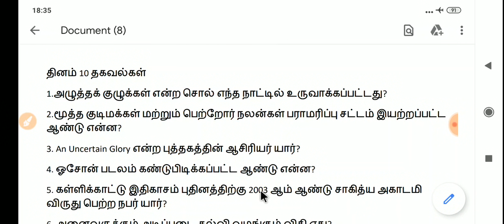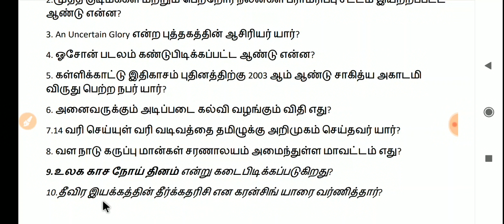தினம் 10 தகவல்கள்| DAILY 10 INFORMATION | QUESTIONS WITH DISCUSSION| TNPSC| TNUSRB | SCC | RRB